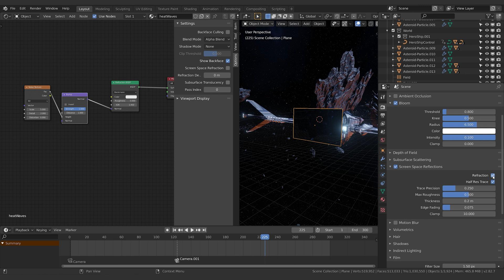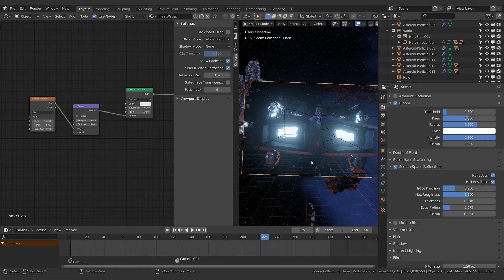Quick Blender Tip - Heat Distortion - Real Time Refraction In Eevee 1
In this quick tip we cover how to create real time refraction in eevee for a cool heat wave exhaust effect! Let's do it!